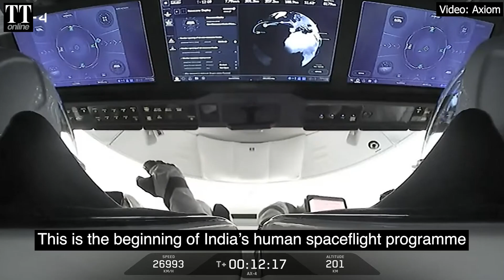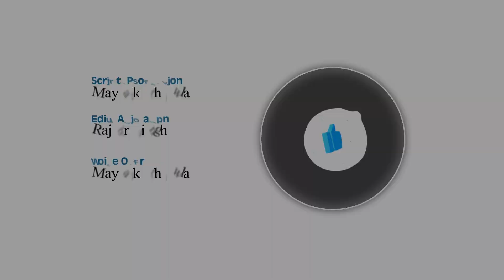Shubhanshu Shukla Missed Sister’s Wedding to be a Combat Pilot—Now, He’s India’s Second Man in Space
He ran away from his sister’s wedding to sit for the National Defence Academy exam. Inspired by the heroics of the Indian Armed Forces during the Kargil war with Pakistan in 1999, a trained combat pilot in the Indian Air Force, Shubhanshu Shukla is now India’s first astronaut aboard the International Space Station. In over 14 days in space, he will conduct 60+ science experiments, sprout Indian crops 'methi' and 'moong' in microgravity, and represent India on a global stage.